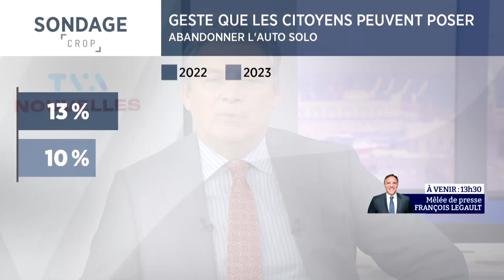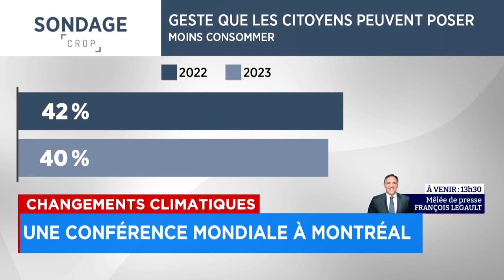Changement climatique: les Québécois sont-ils plus vert? - Entrevue avec Patrick Bonin, 13h